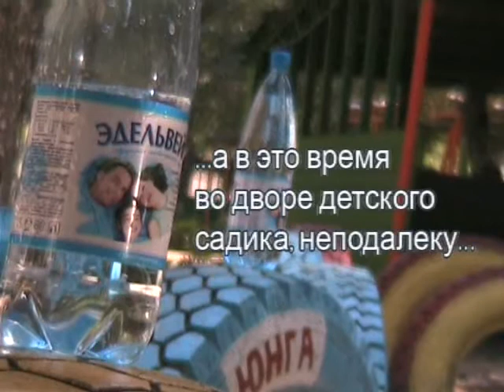Vlad&Tambov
The second coming of Striker in Tambov, Russia)